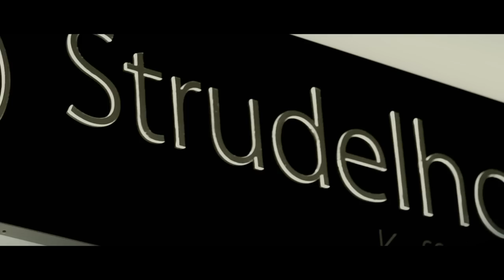STRUDELHOF Kaffeehaus Magdeburg Trailer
Otto-von-Guericke-Str. 66
39104 Magdeburg  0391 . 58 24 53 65
info[at]strudelhof-kaffeehaus.de